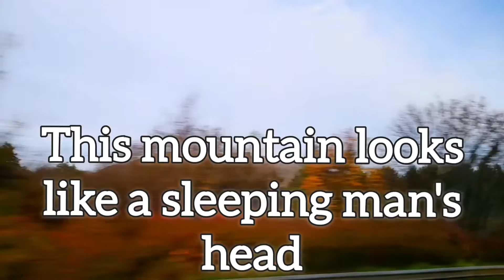Game of Thrones/Dark Hedges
Темная аллея в Северной Ирландии – «Королевский тракт» из «Игры престолов».
Буковая аллея «Дарк Хеджес» — самая фотогеничная достопримечательность Северной Ирландии! Она тянется вдоль дороги Брега между деревушками Армой и Странокум в графстве Антрим и действительно рисует образы загадочного и удивительного места, наполненного древними тайнами.
Деревья образуют атмосферный тоннель, в котором снимали сцены популярного телесериала,📽 после чего аллея стала туристической достопримечательностью.
⚜️А вот и легенда!
В 1775 году Джеймс Стюарт построил дом и назвал его Грейсхилл Хаус в честь своей жены Грейс Линд. А чтобы украсить подъезд, высадил вдоль дороги, ведущей к усадьбе, более 150 буков. На настоящий момент сохранилось около 90 деревьев.
🧐Существует легенда, что по буковой аллее разгуливает призрак «Серой Леди». Привидение якобы то проезжает по дороге, то гуляет от дерева к дереву. Одни думают, что Серая Леди — это дух дочери Джеймса Стюарта Маргарет по прозвищу «Кросс Пегги». Другие считают, что это душа одной из горничных, умершей при загадочных обстоятельствах. Третьи верят в то, что Серая Леди приходит с заброшенного кладбища под полями. Во время Хэллоуина она окружена душами других мертвых из забытых могил.
😲Что не менее интересно и, что нас удивило, так это паутина!!🕸Которая окутала, как коконом всё вокруг и даже поля!!!
‼️Через 20 лет «Дарк Хеджес» может совсем исчезнуть!
В 2004 году вышел приказ, призванный обеспечить сохранность буковой аллеи и обеспечить уход за деревьями. В 2009 году был создан Целевой фонд по сохранению «Дарк Хеджес».
Дело в том, что старые буки подвержены особенному риску в непогоду.
В январе 2016 года два дерева упали и одно было повреждено ураганом «Гертруда». Еще одно дерево рухнуло из-за шторма «Дорис» в феврале 2017 года. Ураган «Гектор» снес еще один старый бук в июне 2018 года, а другое дерево не перенесло мощных порывов ветра в январе 2019 года.
Рост туристов вызывает обеспокоенность из-за того, что автомобили повреждают корни, а на самих буках появляются граффити.